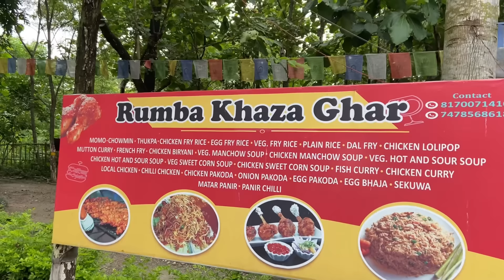Again going(RUMBA KHAJA GHAR)+Dancing with family’s 🥰@nimsangmoktan